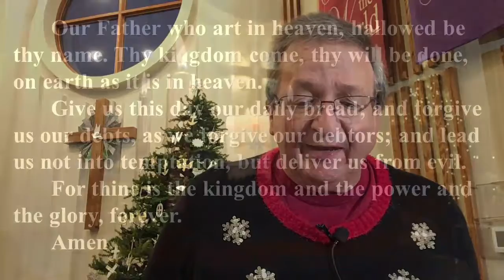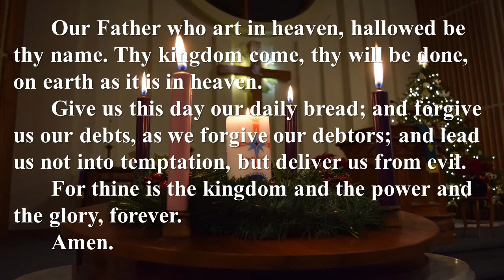Closing of Worship - December 27, 2020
Presbyterian Church of Marion